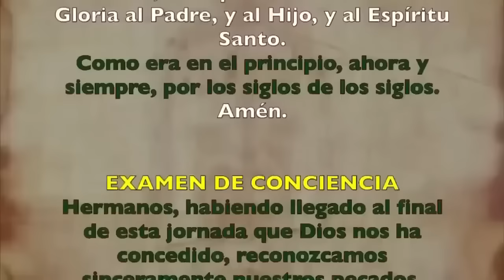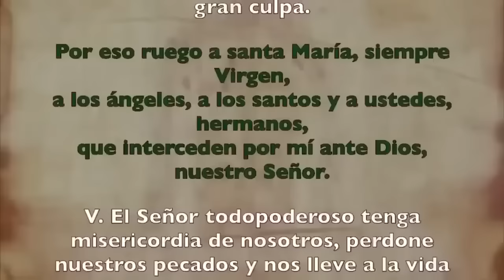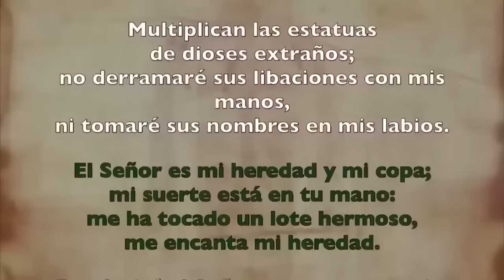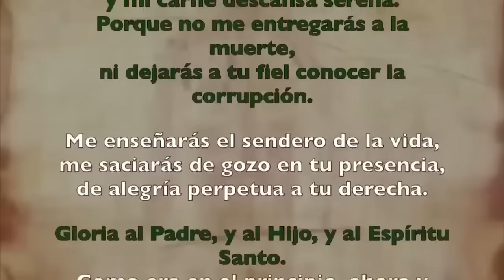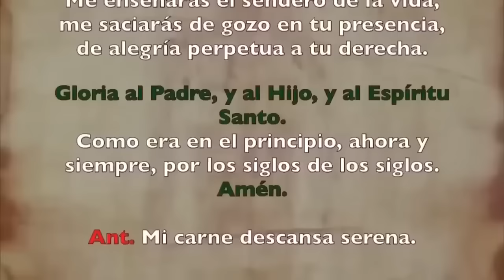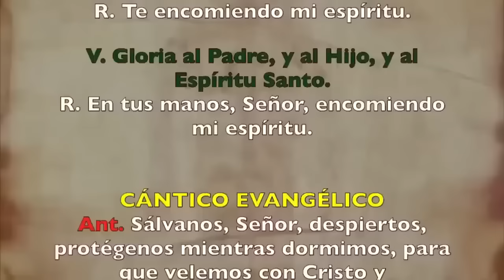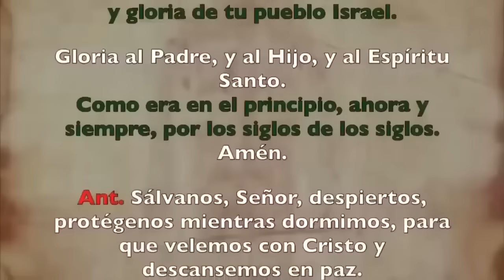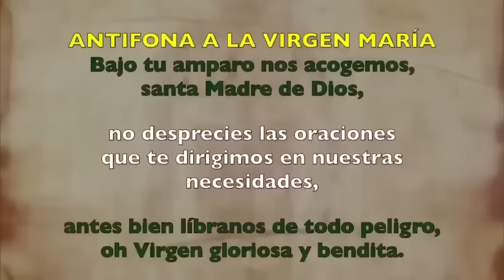Oración de la noche (Completas), JUEVES 9 DE NOVIEMBRE | DEDICACIÓN BÁSILICA DE LETRÁN (FIESTA)